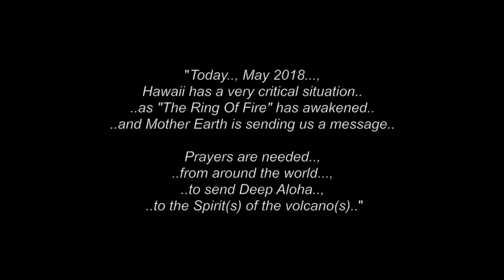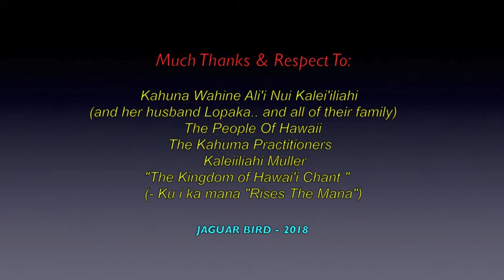Prayer Songs, For Hawaiian Volcano Spirits - Kahuna Wahine Kalei'iliahi Ka'ili-kapu-o-Lono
This is a series of video clips & photos of Kahuna Wahine Kalei'iliahi Ka'ili-kapu-o-LonoAbuela.. and some footage of the active volcano area(s).. in the Hawaiian Islands.., ..mixed with two songs..:

First Song: "The Kingdom of Hawai'i Chant"
                      - Ku i ka mana (Rises The Mana).

The second added Acapela singing track.,
is sung by .. Kahuna Wahine Kalei'iliahi Ka'ili-kapu-o-Lono..

Monday, May 21, 2018 9:58AM EDT (Canada time)

PAHOA, Hawaii -- White plumes of acid and extremely fine shards of glass billowed into the sky over Hawaii as molten rock from Kilauea volcano poured into the ocean, creating yet another hazard from an eruption that began more than two weeks ago: A toxic steam cloud.

Authorities on Sunday warned the public to stay away the cloud that formed by a chemical reaction when lava touched seawater.

Further upslope, lava continued gushing out of large cracks in the ground in residential neighbourhoods in a rural part of the Big Island. The molten rock made rivers that bisected forests and farms as it meandered toward the coast.

The rate of sulfur dioxide gas shooting from the ground fissures tripled, leading Hawaii County to repeat warnings about air quality. At the volcano's summit, two explosive eruptions unleashed clouds of ash. Winds carried much of it toward the southwest.

Joseph Kekedi, an orchid grower who lives and works about 5 kilometres from where lava dropped into the sea, said the flow luckily did not head toward him. At one point, it was about 1.6 kilometres upslope from his property in the coastal community of Kapoho.

Residents can only stay informed and be ready to get out of the way, he said.

"Here's nature reminding us again who's boss," Kekedi said.

*More: ctvnews.ca

I thank Kahuna Wahine Kalei'iliahi Ka'ili-kapu-o-LonoAbuela..;, her husband Lopak..; her fellow Kahunas.., friends.. and family..; the Hawaiian People..; Kahuna Wahine Ali'i Nui Kalei'iliahi..;
..and to all the other brothers and sisters who have saved some great photos and video clips. of Kahuna Wahine Kalei'iliahi Ka'ili-kapu-o-Lono. and of the Sacred mountain..

I claim no ownership of any of the clips, video, music and words expressed in this video...and employ my borrowing of them with ..much respect and thanks..  Credits are given at the end of the video.., also.. Please let me know, if I have missed anyone..

Mahalo..! Chi Miigwetch..! / Many Blessings & Thanks..

*Set your You-Tube video viewer  to 960 X 540p, for best viewing..
(480p - YouTube?)